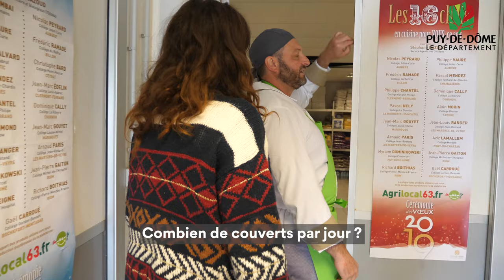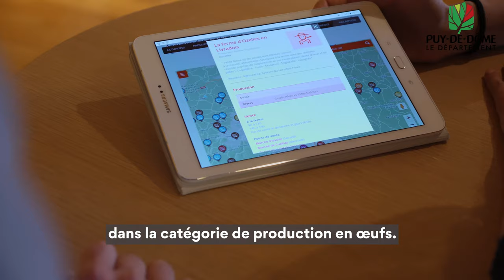CARTE BLANCHE | Épisode 1 | sur L'alimentation dans le Puy-de-Dôme avec Fanny AGOSTINI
🌍 Salut à toutes les amoureuses et amoureux du département du Puy-de-Dôme mais surtout les fanas d'écologie et les férus de l'environnement
👓 Carte Blanche c’est l’émission puydômoise sur l'écologie par et pour les autochtones avec la touche d'En Vrai 💣
🌲 🌿 Si pour toi la poubelle jaune, c'est pour tout jeter, cette vidéo est faite pour toi 👌
▶️ Découvrez le premier épisode de la saison 1 sur l'alimentation présentée par Fanny AGOSTINI qui a nous a bien fait kiffer, avec qui on s'est bien marrés et qui va vous faire visiter le département autrement